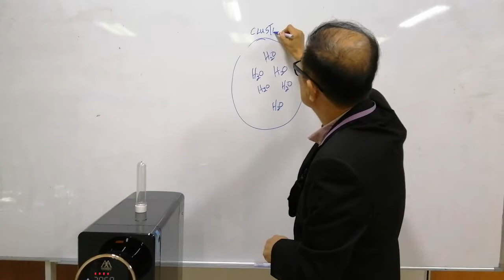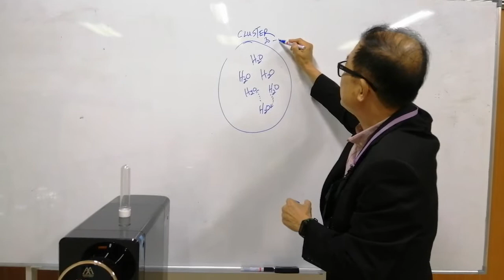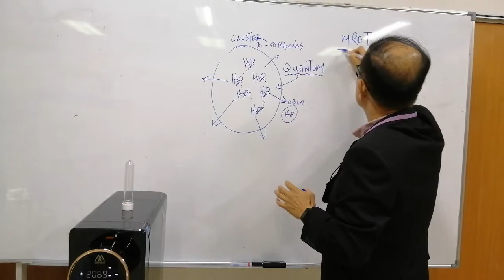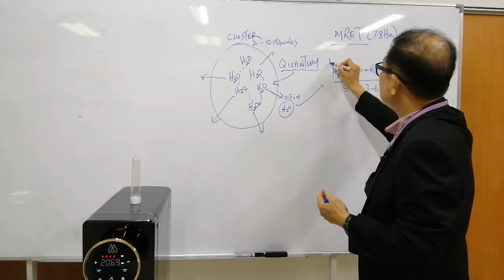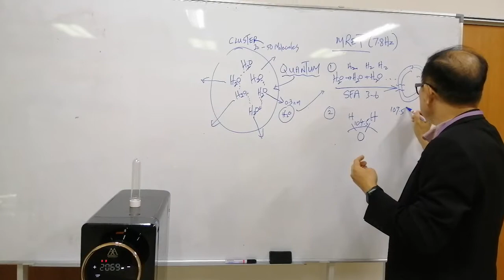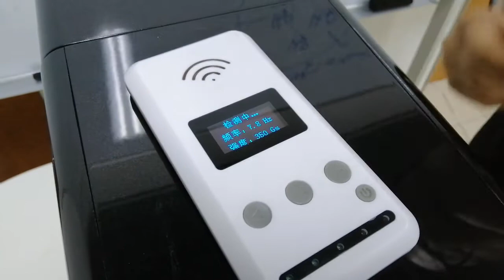Why is AAA Hydrogen Water Different?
What makes AAA Hydrogen Water Processor superior to others:

1)FDA Registration ensures it is, safe to use and safe to drink.

2)Quantum Energy breaks up water clusters into 0.3nm water molecules.

3a)MRET realigns water molecules into SINGLE FILE for water and the Hydrogen gas to easily enter cells via water channels (aquaporin).
3b)MRET also stretches H2O hydrogen angle from ordinary 104.5degrees to 114.5degrees.
This increases the water molecular energy.

4)Unmatched 3-years full warranty.